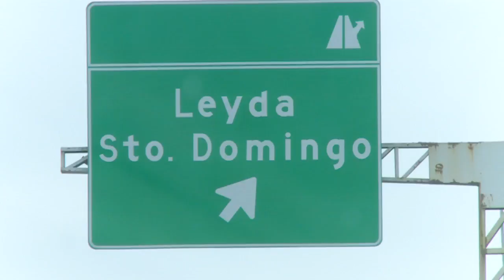Reportajes 24 La lucha de los cisnes en Santo Domingo Reportajes 24 24horas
Reportaje de TVN sobre el rescate de los jóvenes cisnes de cuello negro salvados en el verano de 2015 por el Centro de Rescate y Rehabilitación de Fauna Silvestre del Museo de Historia e Historia San Antonio MUSA